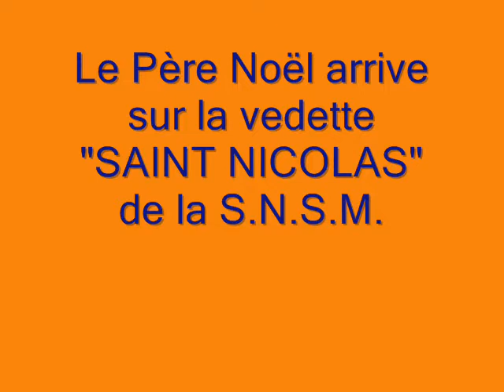Père Noël Capbreton décembre 2008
Santa Claus comes to Capbreton fishing harbour on rescue motor boat "Saint Nicolas"